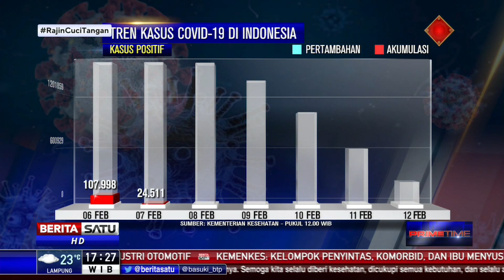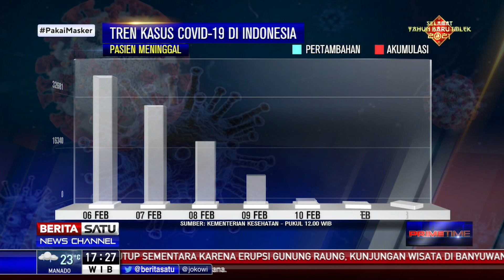Kasus Corona Nasional Jumat (12/2) Bertambah 9.869 Orang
Kasus positif Covid-19 di Indonesia pada Jumat (12/2) hari ini bertambah 9.869 orang. Sehingga menjadikan angka kasus corona di Indonesia sebanyak 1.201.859 orang.